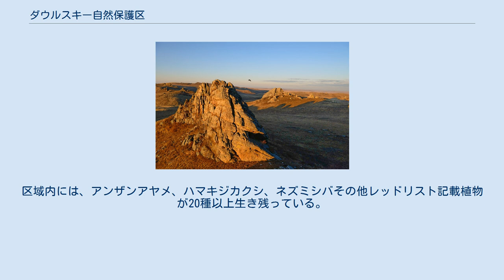ダウルスキー自然保護区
ダウルスキー自然保護区（Даурский заповедник）はザバイカル南東部の国立自然保護区。
1987年10月25日に鳥類保護を主な目的として設立された。
2017年には、「ダウリヤの景観群」の一部として、世界遺産リストに登録された。
 ザバイカル東南部のステップ、湖沼、湿地帯及び森林区域である。
自然保護区はバルン＝トレイ湖とズン＝トレイ湖及びその他の湖沼群および45,790haのステップから構成される。
周囲には163,530haの緩衝区域が設定されており、9つのセクションに分かれる。
 気候は明らかな大陸性で寒冷、冬は寒冷で雪は少なく夏は温暖で乾燥していて一日のうちの気温差が大きい。
 植物生育可能日数は120～150日で、6月上旬まで霜が残っていることもあり、これは8月下旬から始まる事のある秋の冷え込みの期間に関係する。
 保護区の動物相は、4種の魚類、3種の両生類、3種の爬虫類、314種の鳥類および47種の哺乳類を含む。
マナヅル、クロヅル、アネハヅルの3種のツルが生息する。
維管束植物の保護リストには現在360種が含まれる。
区域内には、アンザンアヤメ、ハマキジカクシ、ネズミシバその他レッドリスト記載植物が20種以上生き残っている。
 ロシア天然資源・環境省の管轄下にあり、1997年からUNESCOの定める生物圏保護区の一つとなった。